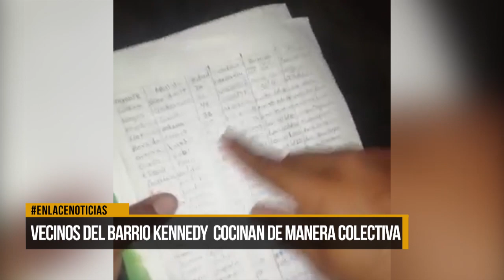Recolecta en el barrio Kennedy